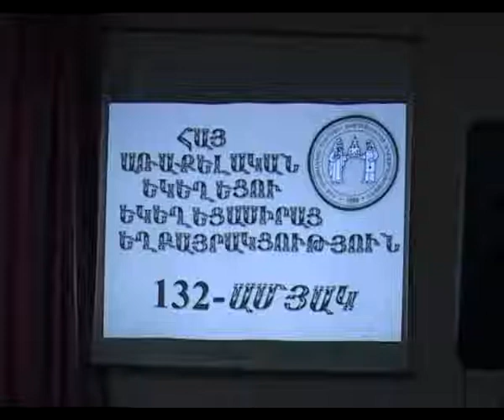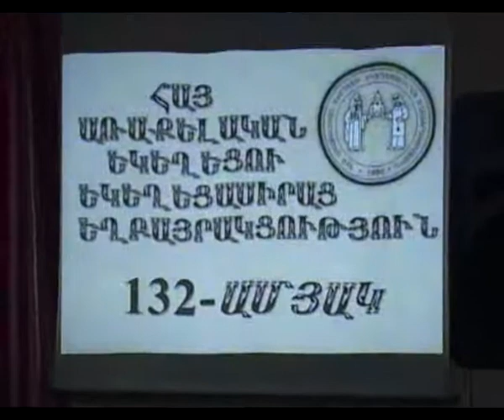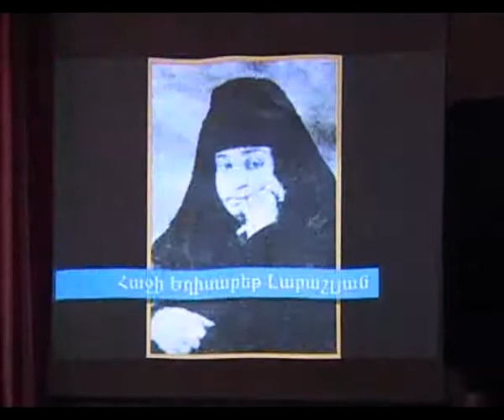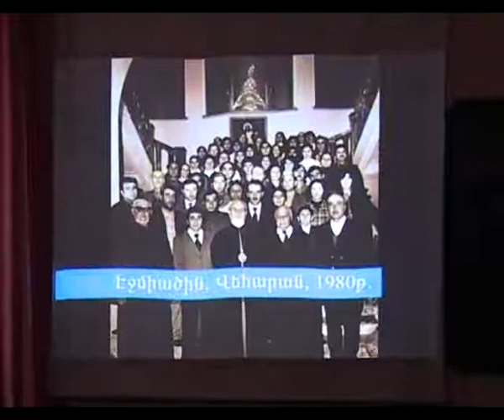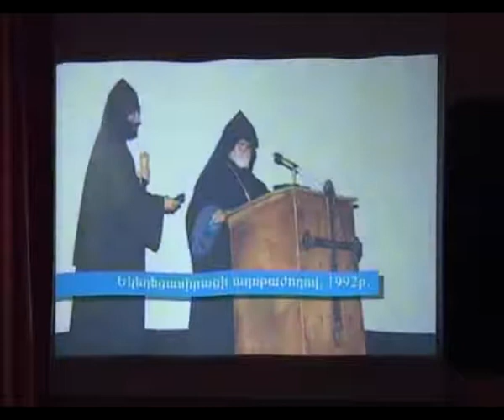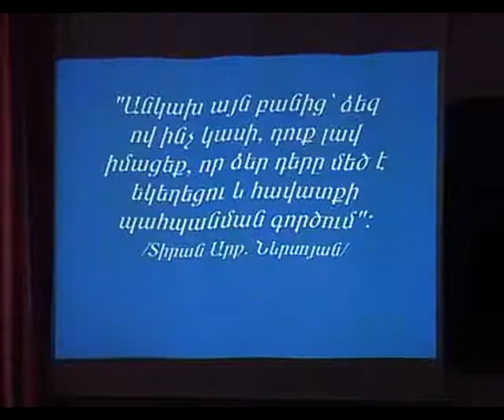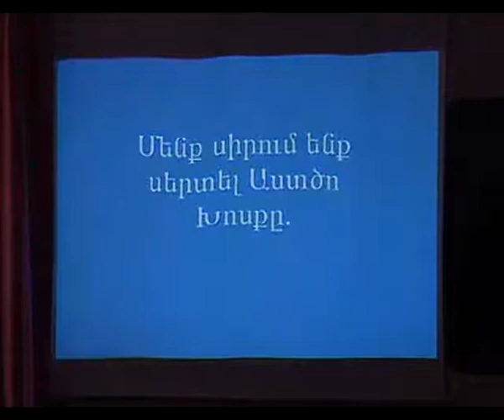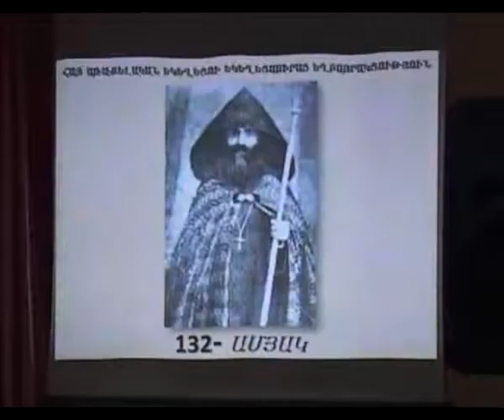Եկեղեցասիրացի 132-րդ տարեդարձը 10.11.2012